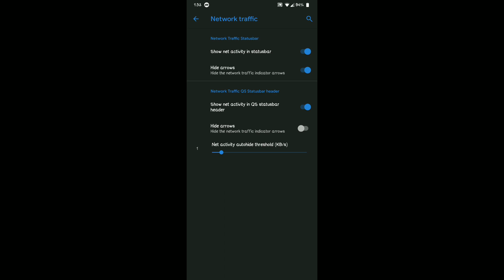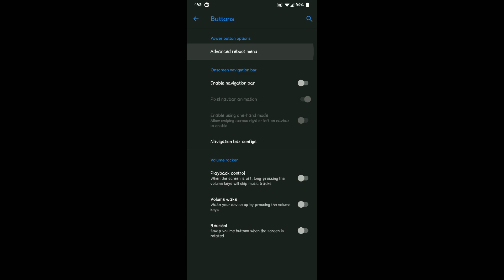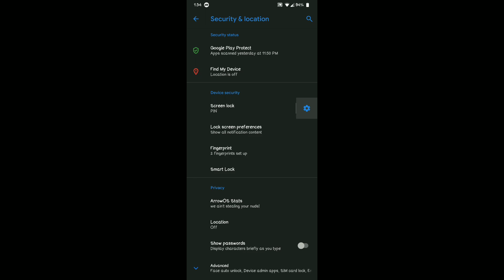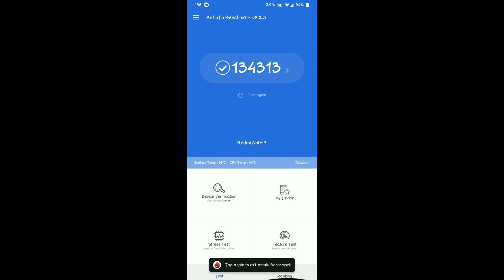(Official) (Lavender) Arrow Os Features Quick Review With Thunder Shock EAS Kernel For Redmi Note 7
Thanks To NikoFresh For Building This Rom

So Here Is A Quick Review Of The Rom,As It Has Less Features & It Works Good Except Some Really Bad Bugs

BUGS:
1. Wifi doesn't works so good, it decreases speed and gets disconnected suddenly.
2. You can't hear sound of the person to whom you are talking when in call, idk why this happened.

Join my telegram channel also for more updates